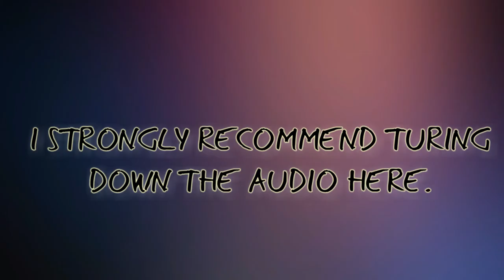Fighting Game Freakout - Episode 21: Sagat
Difficulty - Very Difficult
Game - Street Fighter 1987

This game came out 30 years ago...damn. Anyway, we are celebrating Street Fighter's 30th birthday with another episode of FGF! We have Sagat here, and he pulls absolutely no punches. He can kill you in about 5 seconds. The Tiger Shot is insanely fast and powerful and the Tiger Knee is more like a lunge. Except it kills you almost instantly. Also, every time you lose to him, he says the same line again and again. Can we take down the first Street Fighter boss ever made? Let's find out in this Fighting Game Freakout.